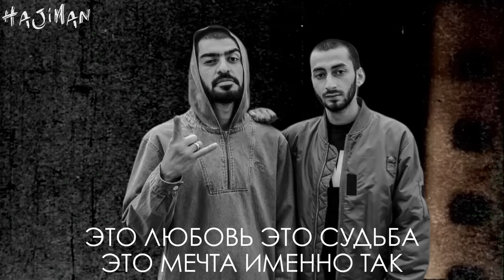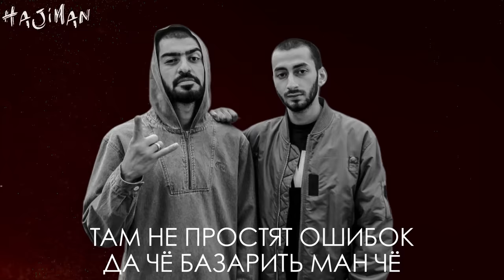Miyagi & Эндшпиль - Бэйба судьба (Lyric video)/ Andy Panda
Лучшие хиты дуэта Miyagi и Эндшпиль. Живые концертные выступления.  Музыкальные подборки HAJIMAN YouTube Exclusive.